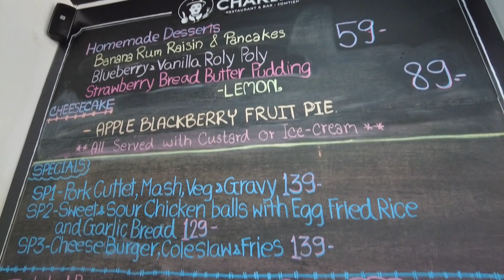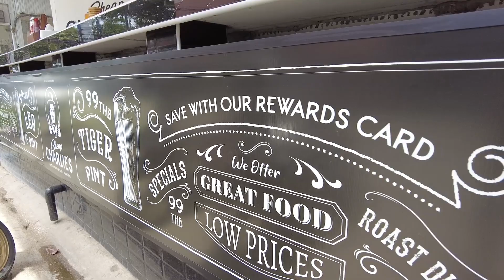Two years of hell in Pattaya and now more than bounced back, check out what?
Two years ago I was in the worst situation in my life. Now, having recovered we are expanding and the future looks fantastic!

Phil from Cheap Charlies shares how he had to endure the hardest two years of his life to know not only reopening this fantastic restaurant, but to expanding into Jomtien.

Who know's what's next, possibly across on the East side of Pattaya perhaps?

Baan Kruja - support the directly here - KASIKORN BANK, Sukhumvit - Naklua Road Branch. Account Name: Anti Human Trafficking and Child Abuse Center , Account No. 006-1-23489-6 swift code: KASITHBK